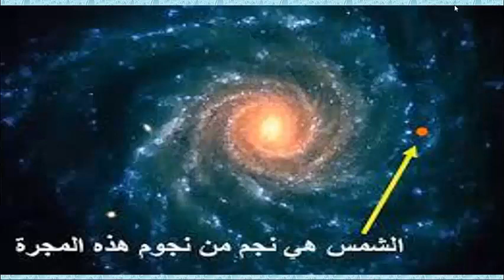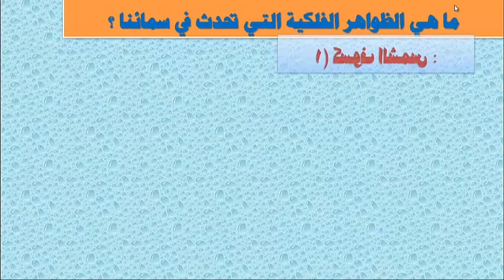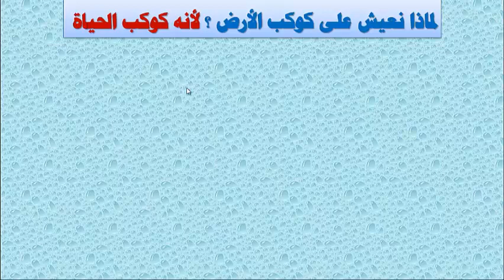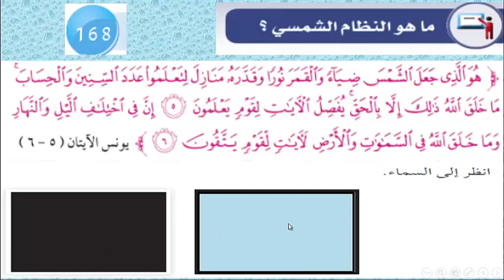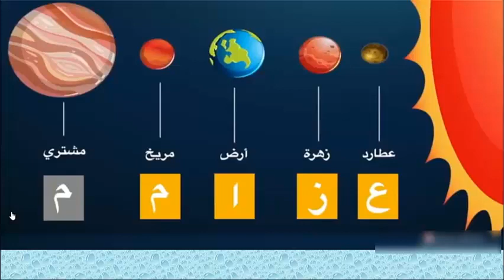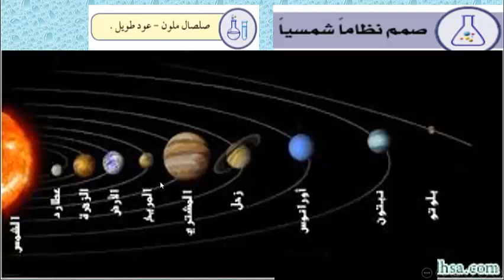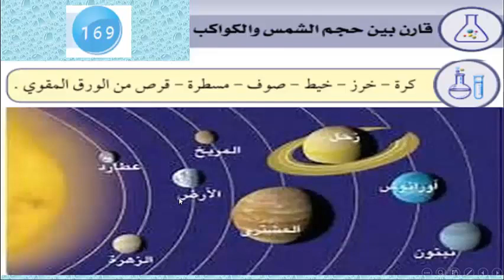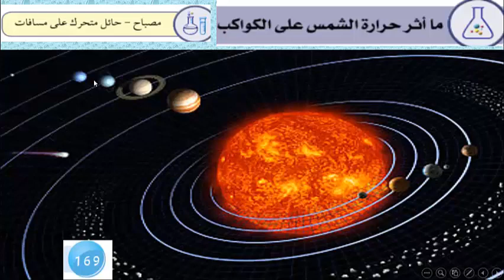الصف السادس - العلوم - الدرس الحادي وعشرين ما النظام الشمسي؟ (معلق)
الصف السادس - العلوم - الدرس الحادي وعشرين ما النظام الشمسي؟